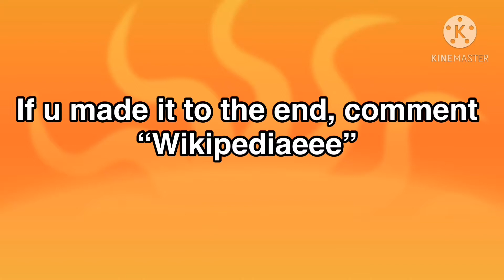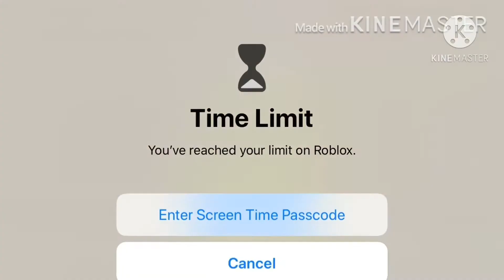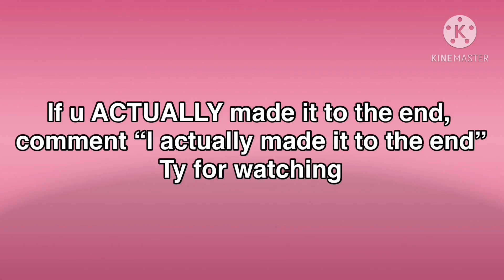Sorry for not uploading videos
Thank you for understanding. I’ll try to get more videos out.